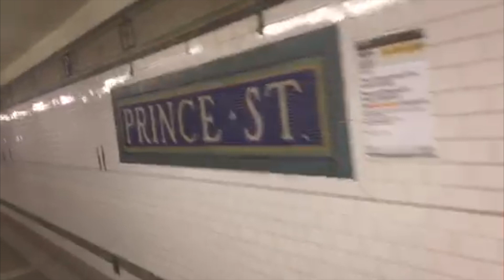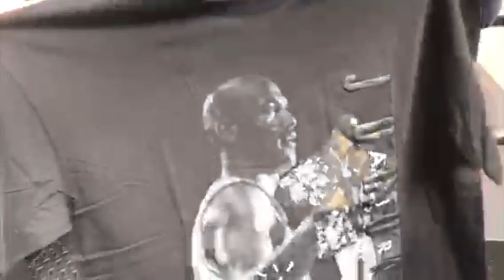PICKED UP TRAVIS SCOTT 6s 🔥🌵 [fz vlogs ep. 1]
Instagrams:
credit to @thugz_waffle for the beats 🎶🔥